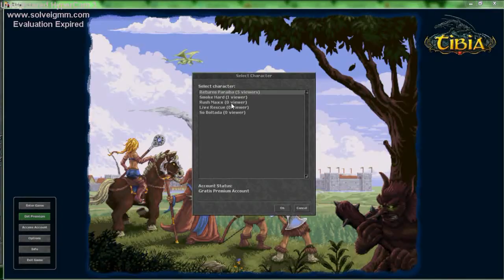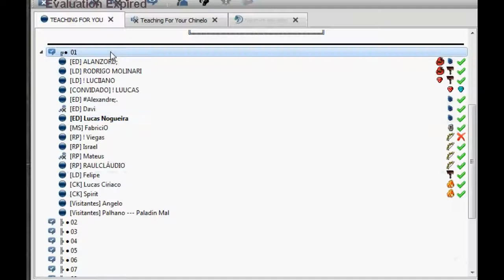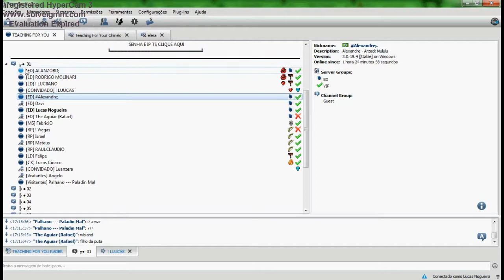RadBR - Routine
RadBR Tibia Otserver

Musicas:

BIFO - GTFO
Alan Walker - Faded ( Darius & Finlay Remix )
Drop it (let me hit it) Audiostalkers